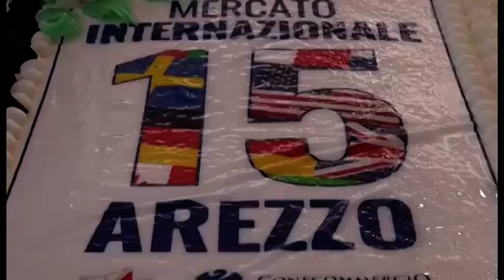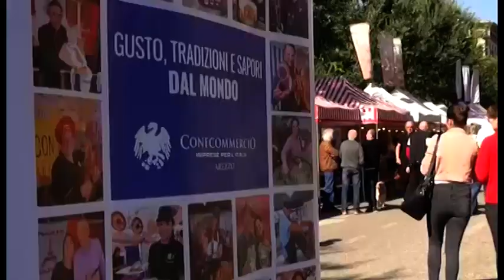Mercato Internazionale, chiusa ad Arezzo la 15ma edizione: Confcommercio stima 300 mila presenze